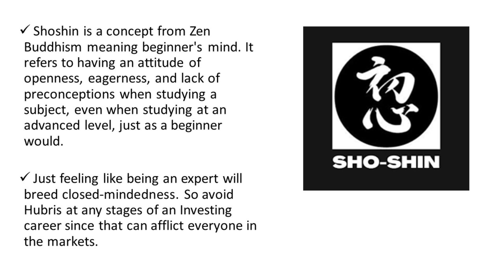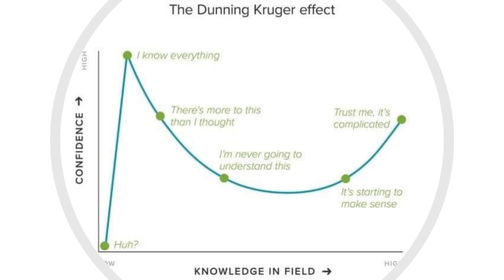Stock market crashes explained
Courses: Learn Investing by taking the Course "Game of Investing - Path to Financial Freedom"

Global Portfolio of 15+ stocks with deep analysis and practical active management

Investing cannot be learnt by theory alone, it needs to be practically learnt with handholding from experienced mentors. That is exactly why I have launched my Investors Academy where members will get access to a Global Portfolio of 15+ stocks, with deep analysis and access to all courses.

Explore the 'stock market' crashes and the role of the 'Dunning Kruger effect' in investor behaviors. Discover the magic of 'compounding' in wealth creation.

0:00 - Global Stock Market Connection
2:15 - Dunning Kruger Effect in Stock Market
4:14 - Overcoming Dunning Kruger Effect: The Beginner's Mind